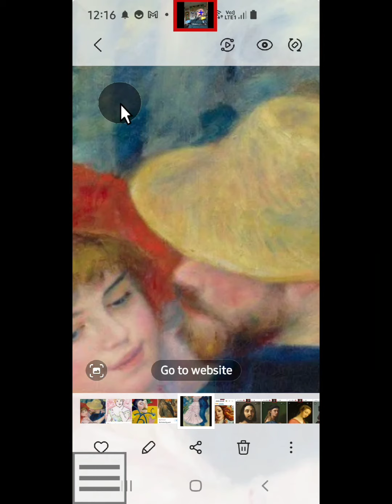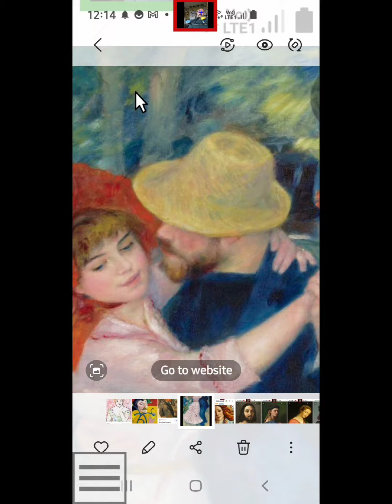shorts best ever dance and song digital painting